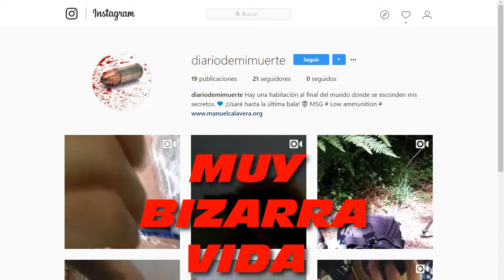14747 Daily METAVANDALISMO VII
A veces soltamos un poco a la fiera 3;)